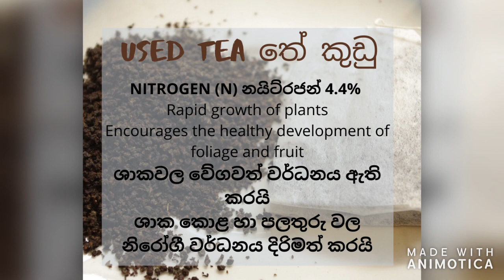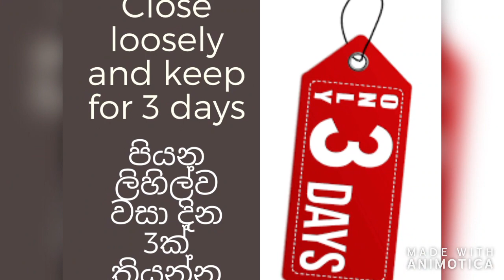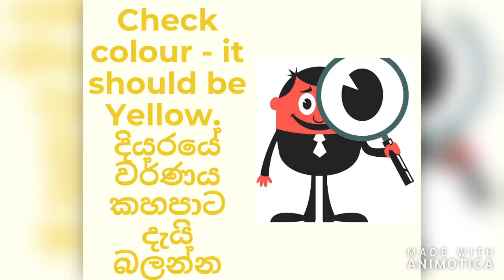Best banana peel and used tea fertilizer for gardening | කෙසෙල් ලෙලි හා තේ කුඩු පොහොර සාදන ආකාරය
Having trouble in your garden. plants wont blossom and bare fruit? Then banana peel and used tea fertilizer is the answer for your garden. It's organic, it's free and it works as it's a liquid fertilizer. Banana peel and tea waste fertilizer is undoubtedly one of the best fertilizers you can make from your kitchen waste

 Nitrogen in used tea makes up for the lack of nitrogen in banana peels. This completes the golden trio N,P,K. While banana peels provide the plants with potassium and Phosphorus and few other nutrients such as Magnesium, Manganese, Sulfur and Sodium. It does not provide the plants with one of the golden trio, Nitrogen

Nitrogen is responsible for rapid growth of plants and encourages the healthy growth of foliage and fruits

This works in great in both indoor gardening and outdoor gardening.

Works for bonsai plants and bonsai trees

Works for indoor herb garden,growing herbs indoors,growing mint indoors, oregano, basil, coriander, water cress, spinach, water spinach etc

house plants for sale,indoor flowering plants,home plants,tall indoor plants,tropical house plants
large house plants,easy house plants,indoor palm plants,tall house plants,easy indoor plants
best office plants,indoor bonsai tree,popular house plants,inside plants,good indoor plants,common indoor plants,indoor palm trees,small indoor plants

You can use this for flowers or indoor flowers like:
crocus,calathea,lilium,Gladiolus,ranunculus,Zinnia,neem,Sedum,frangipani,Euphorbia,agapanthus,hosta,celosia,phalaenopsis,Lilies,Dieffenbachia,monstera deliciosa,Narcissus,Delphinium

කෙසෙල් ලෙලි පොහොර, කෙසෙල් ලෙලි වලින් කාබනික පොහොරක් හදමු| Banana Peel Tea Fertilizer,
කෙසෙල් ලෙලි පොහොර වල ඇත්ත නැත්ත - Banana peel fertiliser, Organic Liquid Fertilizer - කාබනික දියර පොහොර